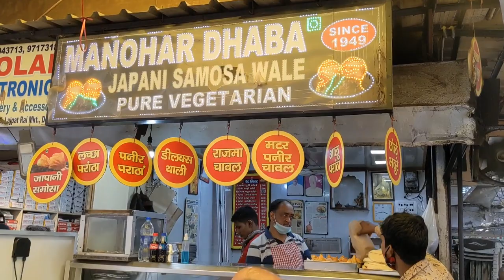The Heritage Ride Chandni Chowk-Rickshaw Ride